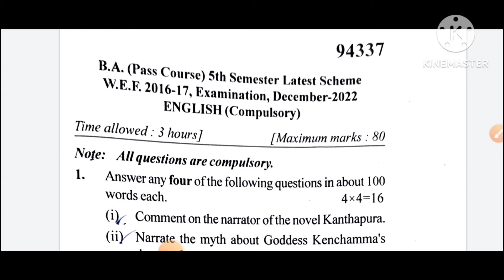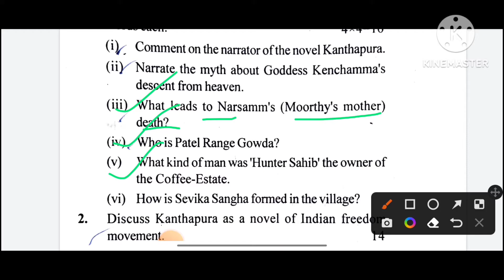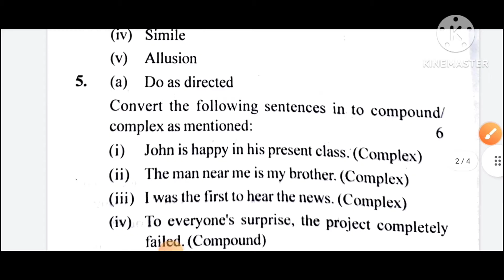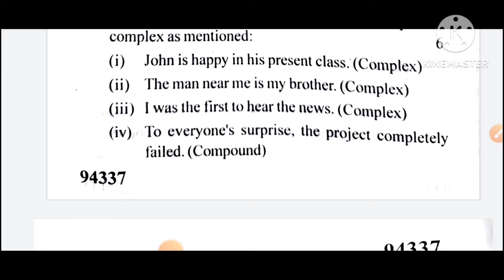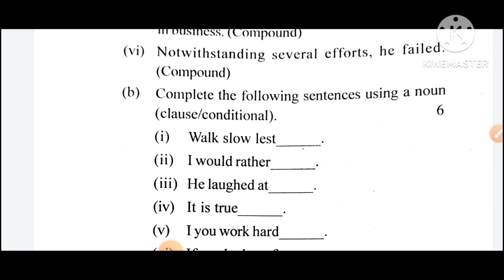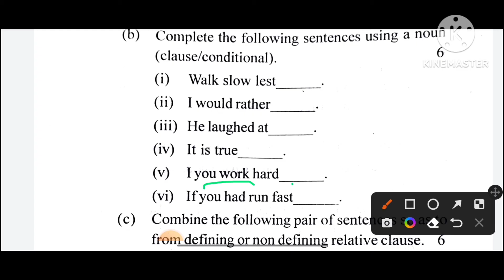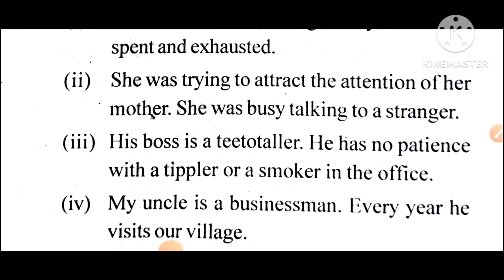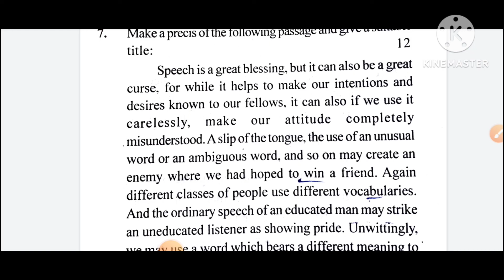solution to english question paper 2022 sem 5th | english question paper b. a 5th sem dec 2022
b. a 5th sem english question paper dec 2022 solution || solution english question paper dec 2022 b.a sem 5th